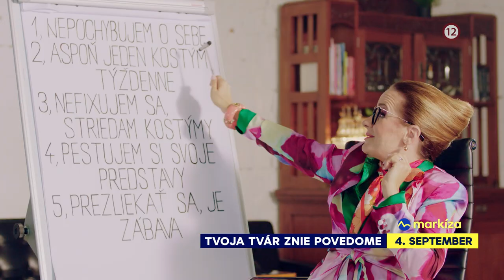Tvoja tvár znie povedome 2022 - NOVÁ SÉRIA už od nedele 4. 9. 2022 o 20:30 na TV Markíza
Veľkolepá zábavná šou pokračuje už siedmou sériou, ktorá bude opäť zárukou kvalitnej zábavy.